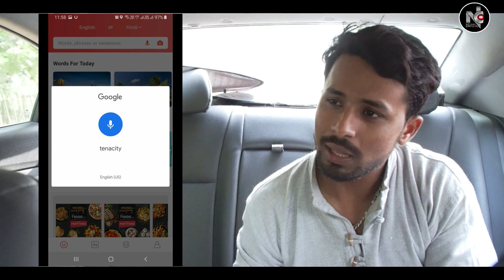AASHIQUI || TYPES OF PEOPLE IN CAB - NATKHAT CHHORE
NATKHAT CHHORE